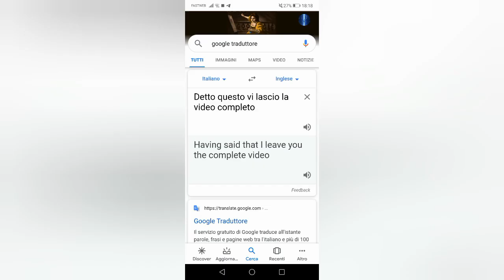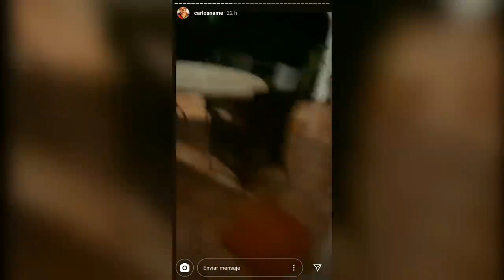Il primo avvistamento di Jonathan Galindo in Messico!